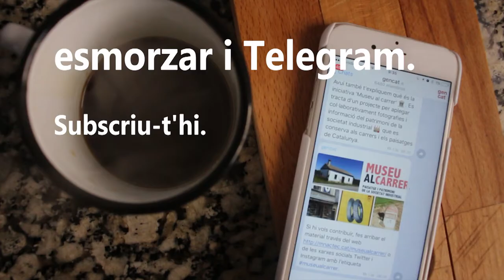Telegram gencat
De bon matí, esmorzar i Telegram